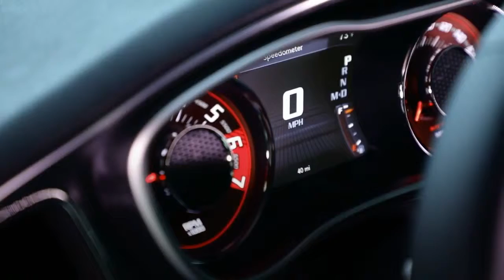2019 Dodge Challenger Bloomington MN Burnsville MN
Bloomington Chrysler Jeep Dodge Feature Video
8000 Penn Ave S
Bloomington MN Burnsville MN, 55431